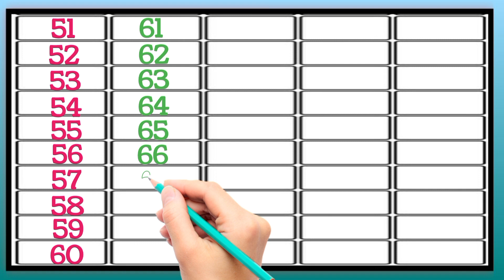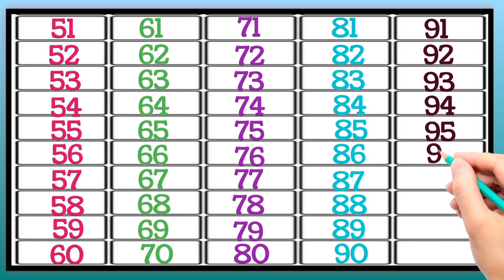Number's Counting/51To100/गिनती 51 से 100 तक/Let's Learn Counting/Counting for kids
51 To 100 counting
counting 51 to 100
गिनती ५१ टू १००
Thankyou